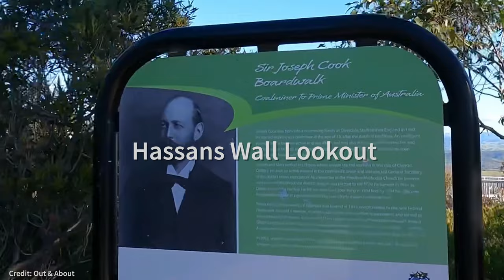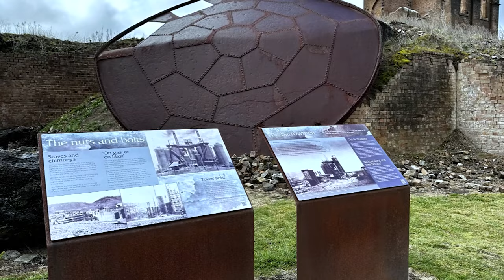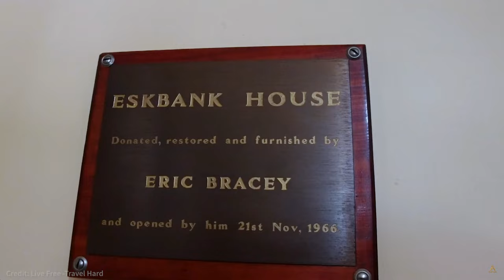Driving Through Lithgow | Lithgow Major Tourist Attractions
Lithgow is a historic town in the western foothills of the Blue Mountains, about 150 km west of Sydney.

Lithgow is a town that has played an important role in the settlement and industrialisation of inland Australia. It has a rich heritage of coal mining, iron smelting, and manufacturing, as well as a stunning natural environment with national parks, valleys, and canyons.

To get to Lithgow from Sydney, you have two options: you can either take the Great Western Highway (A32) through the Blue Mountains, or the Bells Line of Road from Windsor, which is a narrower, quieter road that avoids many of the Blue Mountains townships. It may be faster if you're leaving from The Hills.

 Hassan's Wall Lookout is the highest viewing point in the Blue Mountains, at 1,136 metres above sea level. It offers panoramic views over the western edge of the Blue Mountains and the rolling valleys below. There is a boardwalk that leads to a viewing platform, where you can admire the scenery and take some photos.

 The Lithgow Small Arms Factory Museum, which is located on the site of Australia's first high precision mass production small arms factory. The museum displays a large collection of long arms, machine guns, rifles, non-military machinery, and related memorabilia. You can also see some of the original equipment and machinery that were used to produce the weapons.

The Blast Furnace Park  is the site of Australia's first commercially viable steel mill, established in the 1870s. The park has the ruins of the blast furnace and other structures that were part of the ironworks complex.

The Glow Worm Tunnel, which is a former railway tunnel that is now home to thousands of glow worms. The tunnel is part of the Wollemi National Park, which is a World Heritage Area that contains the ancient Wollemi Pine, a rare and endangered tree species. The tunnel is about 400 metres long, and you can walk through it with a torch and see the glow worms on the walls and ceiling.

These are just some of the attractions that you can find in and around Lithgow, but there are many more to explore, such as the Zig Zag Railway, the State Mine Heritage Park, the Eskbank House Museum, the Wolgan Valley, and the Capertee Valley. Lithgow is a town that has something for everyone, whether you're interested in history, culture, nature, or adventure.